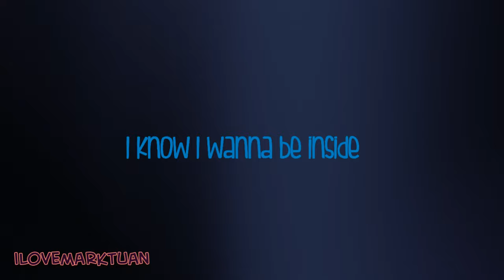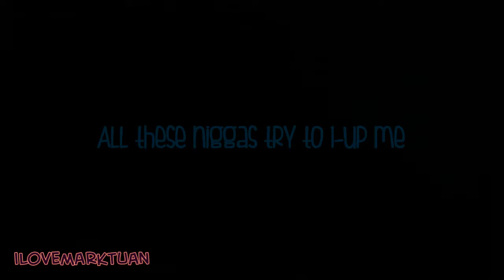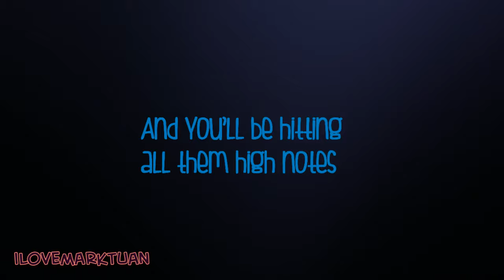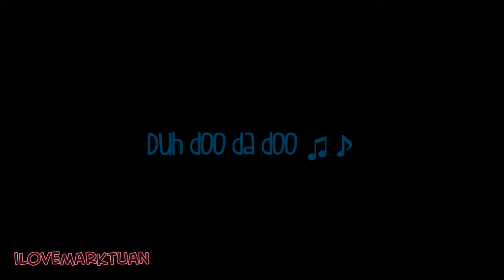[LYRICS] Jay Park (박재범) - FEATURE (Feat. Cha Cha Malone)